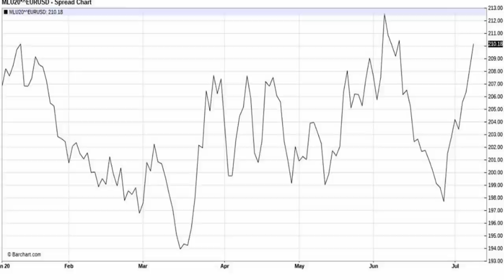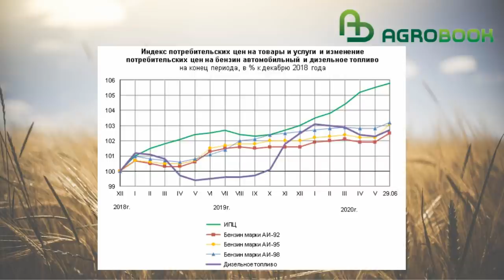Низкая урожайность на юге подняла цены на зерно. TOP Agrobook: обзор аграрных новостей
Аналитики назвали грустными результаты уборки на юге России , прогнозы на урожай снижаются, а ценам предрекают рост. Об этих и других новостях поговорим сегодня в выпуске.